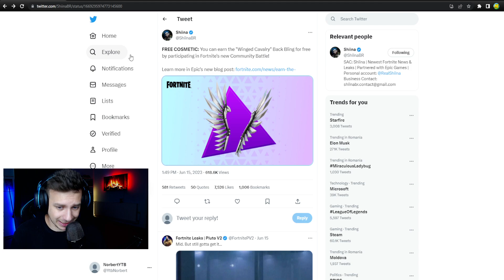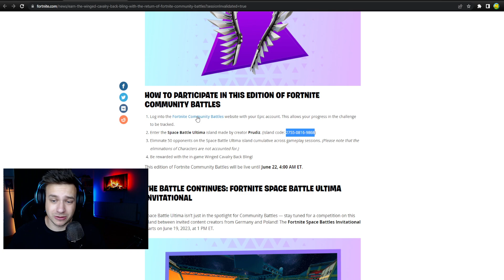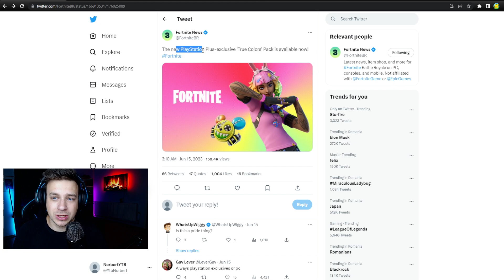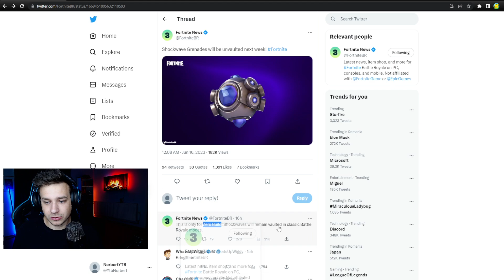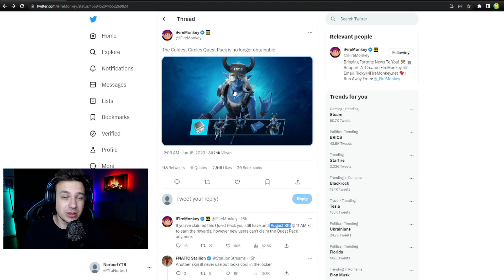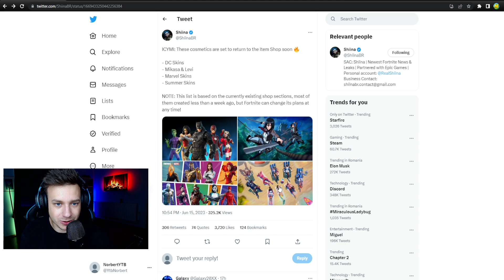INGYEN *MOST* a FORTNITEBA!